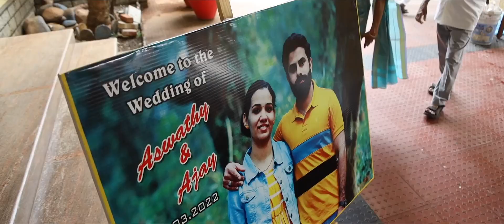Wedding Highlight Ajay Aswathy